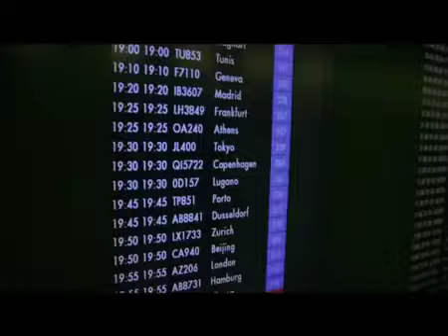Think Positive - A sud di New York O.S.T. - Luca Napolitano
(G.BURESTA-E.BONELLI)